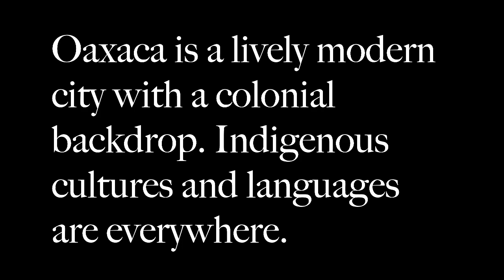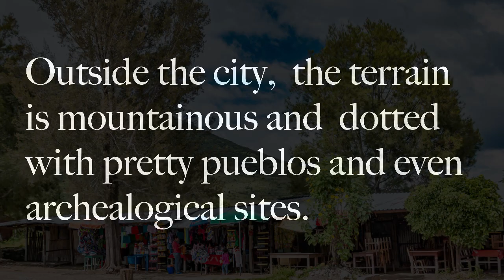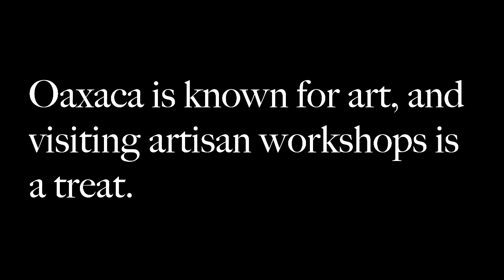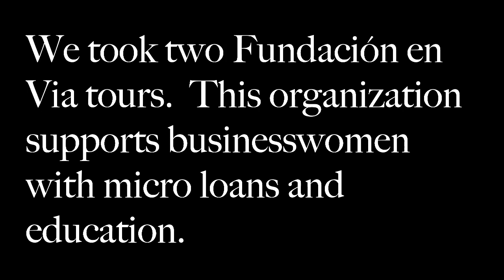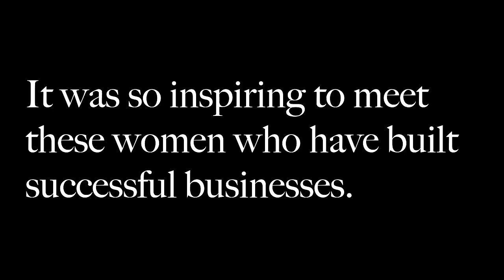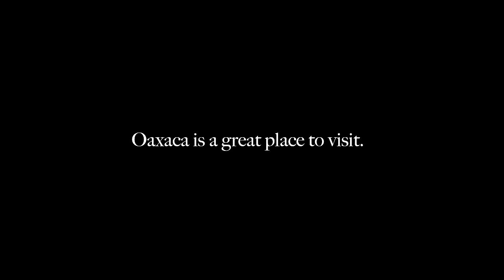Aimlessly Roaming Oaxaca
The city of Oaxaca is the perfect city to experience all that Mexico has to offer.  It is a modern lively 21st century city which has a backdrop of lovely colonial buildings.  There are archaeological sites which date well before the arrival of the Spanish.  Indigenous cultures, languages and art are everywhere  It's a beautiful and walkable city with charming pueblos nestled into the spectacular mountainous landscape on the outskirts.  Mexico has so many interesting and beautiful cities, but if you can only visit one and want to sample all that Mexico has to offer, Oaxaca is the city to choose.  This is not a beach city, but if you want a beach, you will not be far from several.  Hopefully this little slideshow will give you a taste of the city of Oaxaca.

Photos by Maryellen Bauer

“Do Not Go Gentle (Instrumental Version)” by Josh Woodward